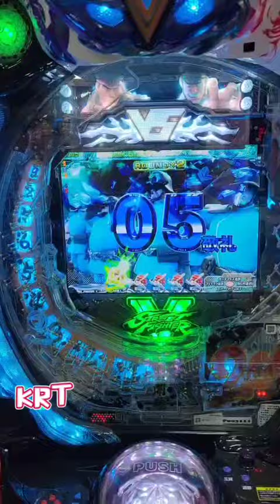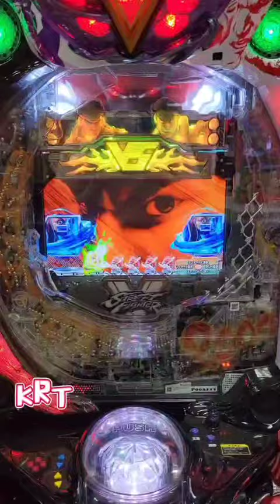【Pachinko】P街頭霸王5 - P STREET FIGHTER 5